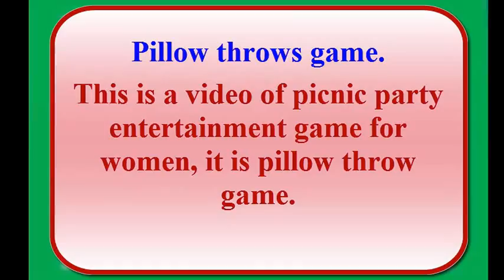Pillow throws game.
This is a video of picnic party entertainment game for women, it is pillow throw game. This is a big entertainment for the picnic party and mainly the women are participate this game, so it's call women game.